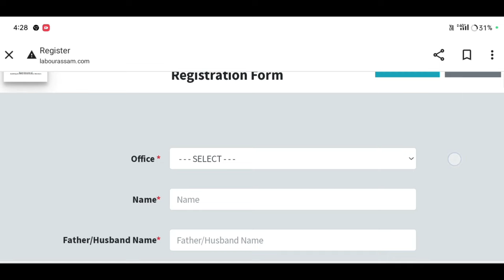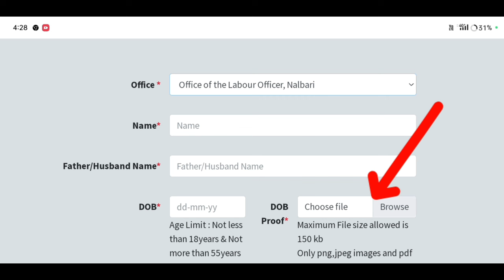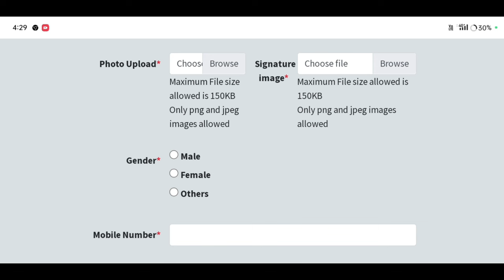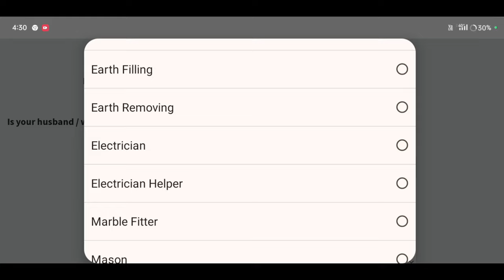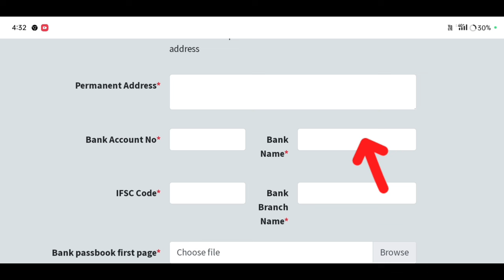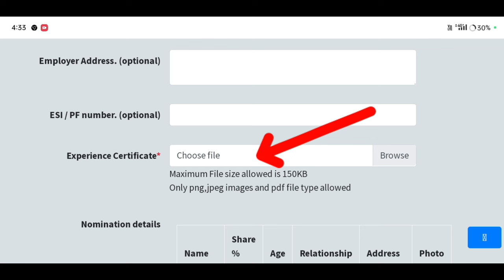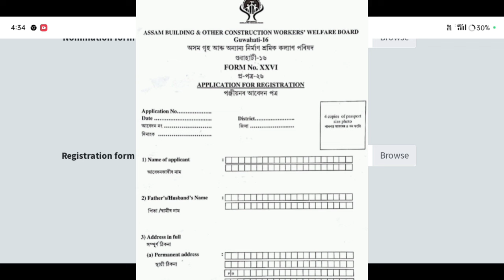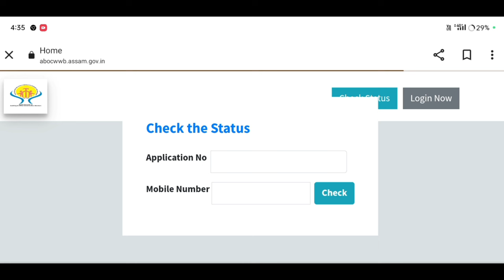Lebour Card Assam Online Apply - ₹4000 প্রতিমাহত পোৱাৰ সুবিধা//How to online apply lebour card Assam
Keyboard.
labour card online apply assam,
labour card assam online apply,
assam labour card online apply,
labour card assam,
how to online apply for labour card in assam,
how to apply for labour card in assam 2024
labour card apply
labour card apply,labour card,
how to apply labour card online odisha,
how to apply for labour card online assam,
how to apply labour card on online 2023 odia,
how to apply for e-shram card 2 lakh claim?
how to apply e shram car

                    মই আপোনালোকক কেনেকৈ Labour Card খন আবেদন কৰিব পাৰিব তাৰ বিষয়ে কৈছোঁ l

Amon Das